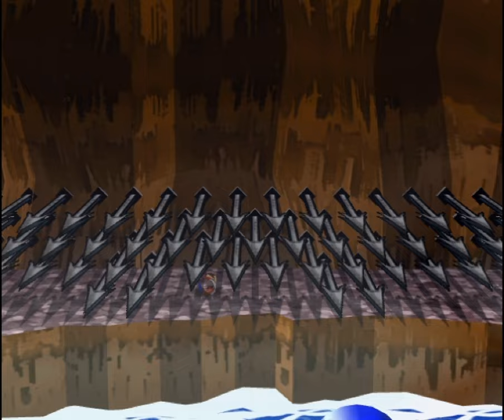Paper Mr. Seen-It-All-Already TTYD - 52 - there's a sunken ship here.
welcome to the boat show!